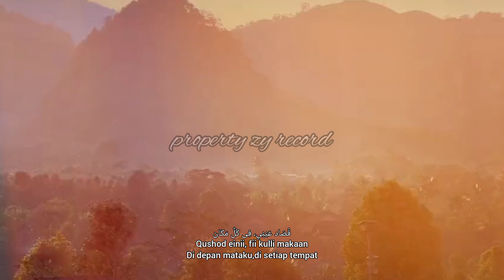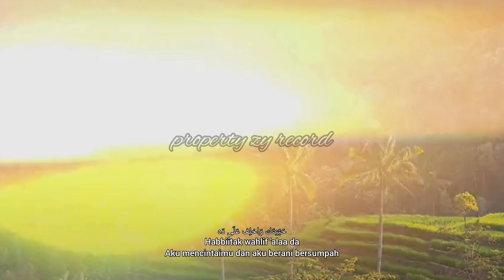Qusad Einy x Haga Mestakhabeya x Ayyami Ma'ak, full lirik+estetic_by ziii#sholawatmerdu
bissmillahirohmanirrohimm

jangan lupa buat temen temen semua jangan lupa suport terus chanel ini
biar kita bisa ber sholawat bareng bareng
insyallah berkah Amiinn